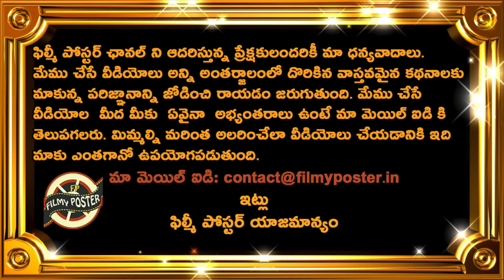RCB Vs DC 20th T20 IPL Highlights|IPL 2019 Latest Updates|Filmy Poster